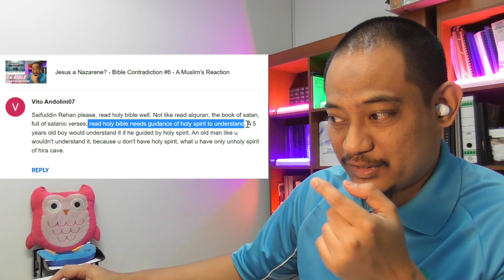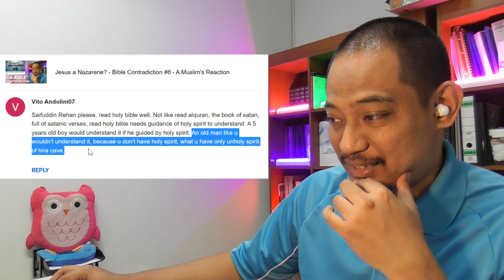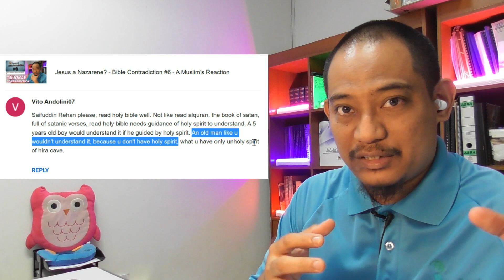Will reading the Bible benefits me? (when I am not guided by the Holy Spirit)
In this video I would like to ask this particular question to my Christian friends..

Will reading the Bible benefits me?
Given that I'm not guided by the Holy Spirit, will reading the Bible be having no benefits whatsoever for me?